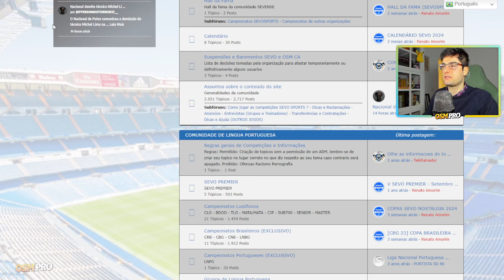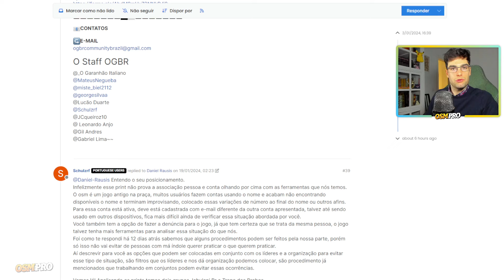Ep.30 | Não te esqueças da tática! | OSM PRO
Não te esqueças da tática! É uma série viciante e imprevisível que te ajuda a contruir qualquer tática no OSM. O Online Soccer Manager é um jogo imprevisível, por isso precisamos de procurar a nossa sorte em todos os jogos, aqui aprendemos todos os dias a evoluir o plantel ou elenco, aprendemos a jogar com as táticas mais estranhas do jogo!